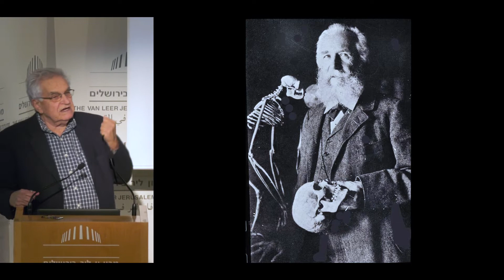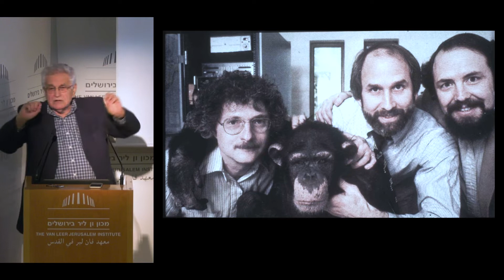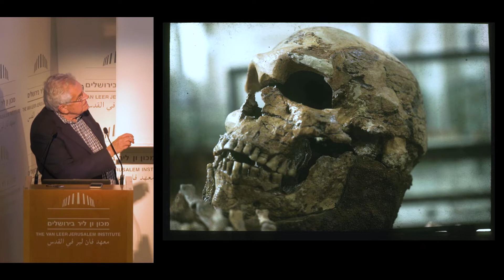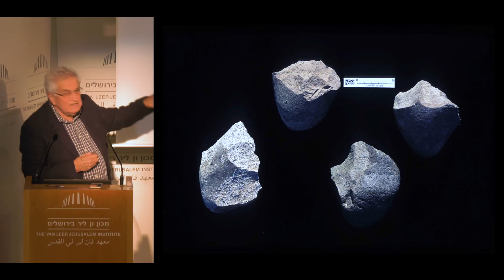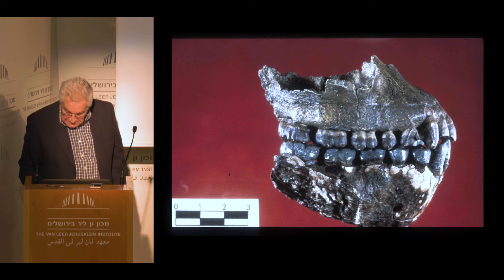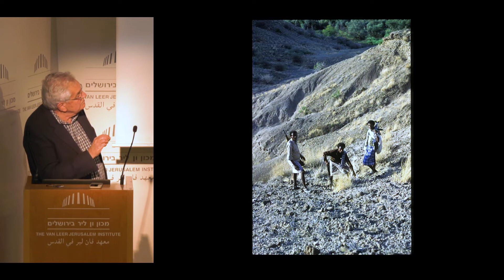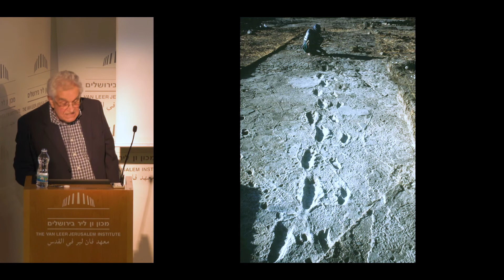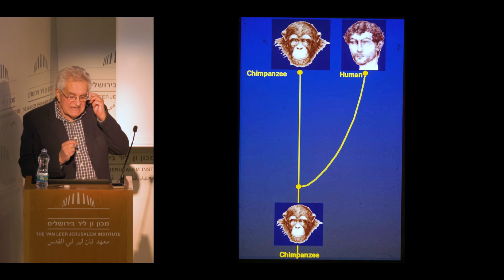האם יש חיים לפני לוסי? | פרופ' יואל רק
"האם יש חיים לפני לוסי?"
מפגש רביעי בסדרת "מדברים על מדע במאה העשרים ואחת"
סדרת מפגשים שלישית בהנחיית פרופ' אורן הרמן

דברי פתיחה:
פרופ' אורן הרמן - ראש התוכנית למדע, טכנולוגיה וחברה באוניברסיטת בר-אילן, ומכון ון ליר בירושלים - 0:05

מרצה:
פרופ' יואל רק - אוניברסיטת תל אביב - 10:30

כיצד צמחים מתַקשרים זה עם זה? האם לנשים ולגברים יש מוחות שונים? כיצד יכולה האמנות להאיר את המדע? אלה מקצת השאלות אשר יעסיקו אותנו בעונה השלישית של הסדרה. על מנת לענות עליהן נפגוש מדעני מוח ופילוסוף, בוטניקאי וסופרת, חוקר אבולוציית האדם, משפטנית וזמר-יוצר. בניסיון להבין את עולמנו ואת עצמנו טוב יותר, נבקש להטות אוזן ולב ליחסים המרתקים בין אנשים לרעיונות ובין תרבות למדע.